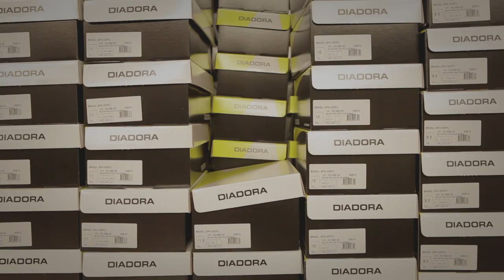Diadora Made in Italy - Production center (sub eng)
Diadora and Made in Italy, an indissoluble connection, too much strong to disappear in time. Our brand in fact has always represented style, elegance and the huge heritage of the craftsmanship. Here’s why together with its internationalization, during last years Diadora has chosen to follow this direction as well.

It is proof the re-opening of an artisanal production line at its headquarters in Caerano di San Marco: a production site in-house back to work by using original and modern machines, producing high-end items in the active, sportswear and heritage lines. A strong signal sent by our company, aimed at exporting Italian excellence all around the world, fully exploiting the know-how typical of the Montebelluna district in the design and development of sport shoes to meet with quality and innovation consumer’s needs.

It borns so the “Made in Italy pack”. Directly from the Italian craftsmanship an exclusive pack that brings back to the age of the Diadora iconic models. Premium fabrics which guarantee quality and enhance their authenticity warming the hearts of all the fans.